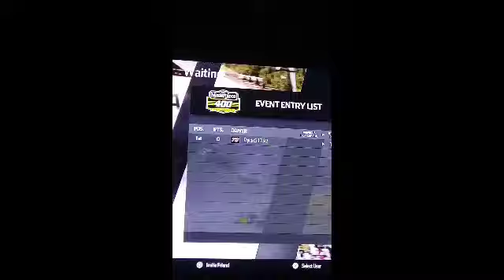Finally got snow blizard/give away info